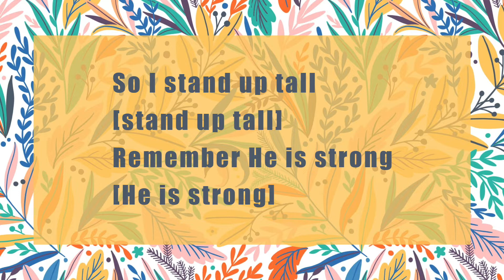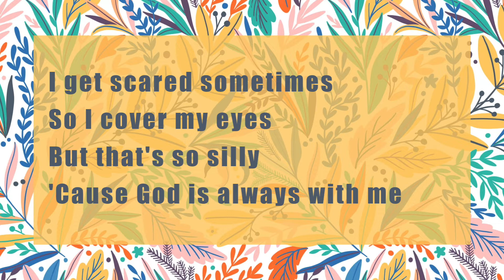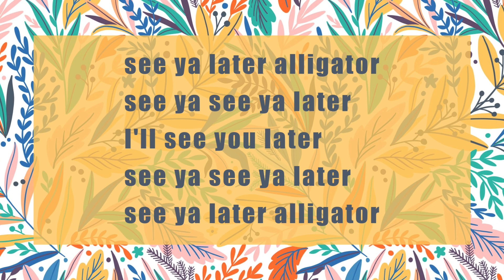Fear Get Out Of Here Lyric Video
Orange Kids Music